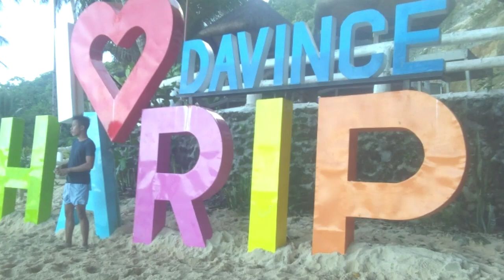Little BORACAY of Barangay HARIP, HINATUAN, Surigao del Sur | ADVENTURE..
Hello..everyone🤗🤗 please watch the Beauty of Nature...🌊🌊Baranggay Harip, Hinatuan, Surigao del Sur..
Little BORACAY of Hinatuan...
HARIP Beach..🌅🌅🌅🌅🌅🌅🌅🌅
MARTECVibes